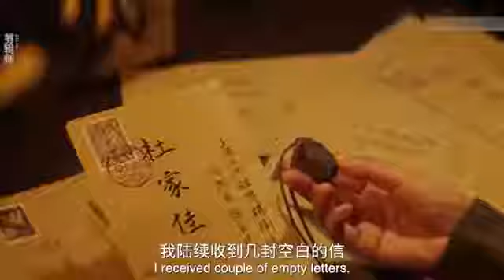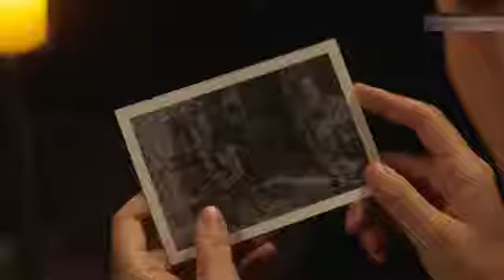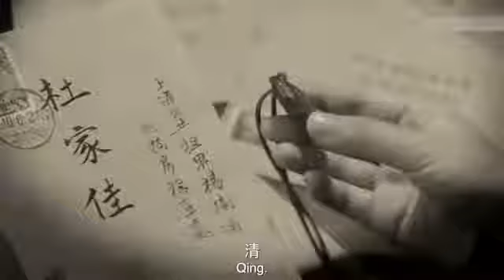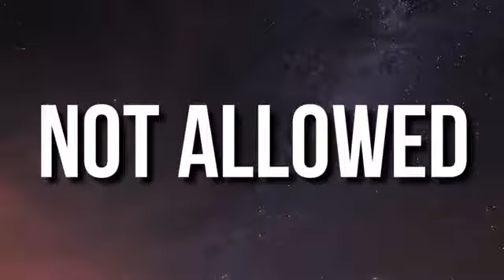Sea Monster Black Forest Movie Explained in Just 19 Minutes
Sea Monster Black Forest Movie Explained in 19 Minutes.